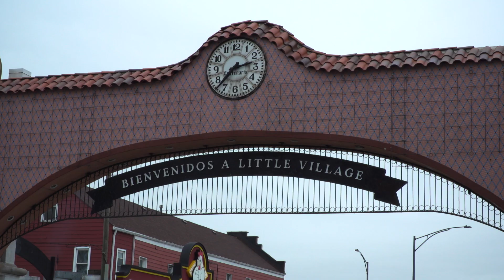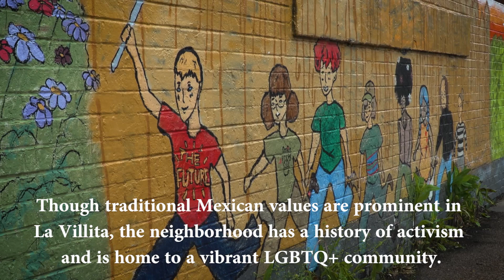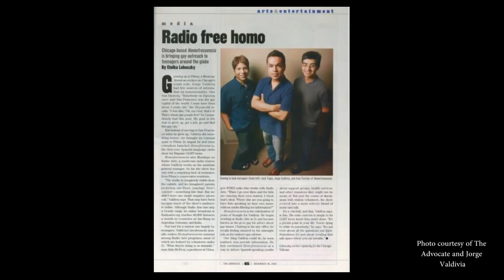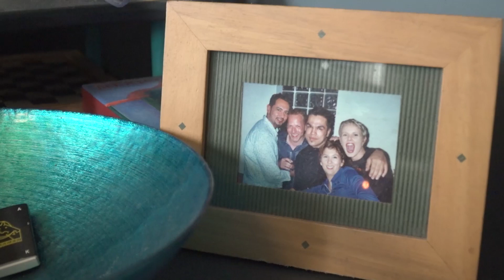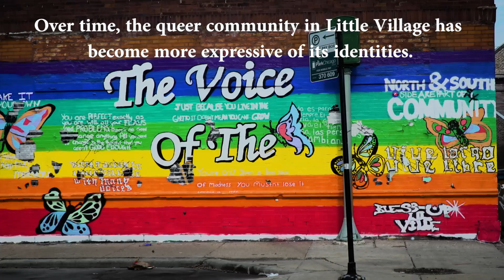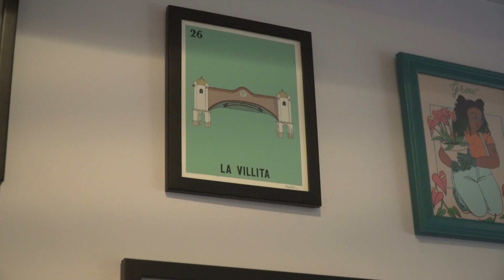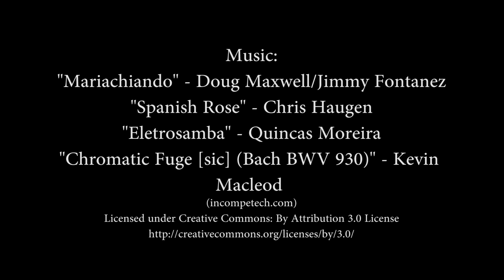Queer en La Villita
“Queer en La Villita” explores what it means to be a member of the LGBTQ+ community in Little Village, a predominantly Mexican-American neighborhood in Chicago. Three people share their experiences navigating Latinx and queer identities through examination of gender roles, religion and more.